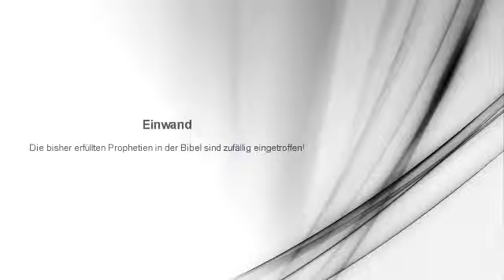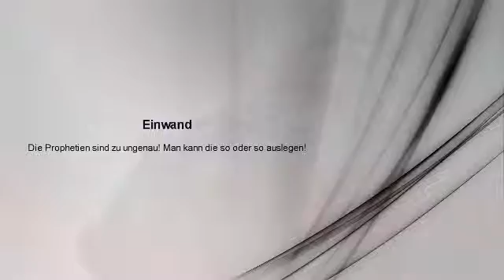Die Glaubwürdigkeit der Bibel - Prophezeiungen Teil 7/8